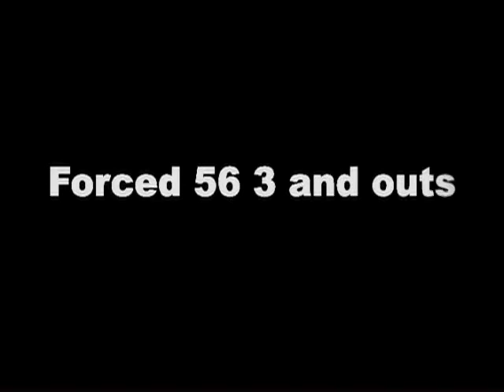Wayzata Football 2009 Highlight Film (Part 2)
The 2nd part recapping the Wayzata football season for 2009 --- This includes the defensive segment and the tribute to the quarterfinal game and the season as a whole...Songs include "Unstoppable"  by E.S. Posthumus, and "Arise" by E.S. Posthumus.